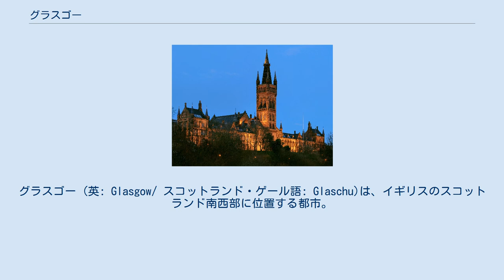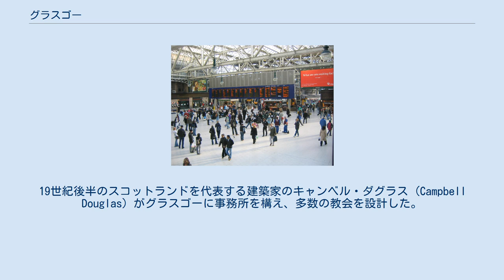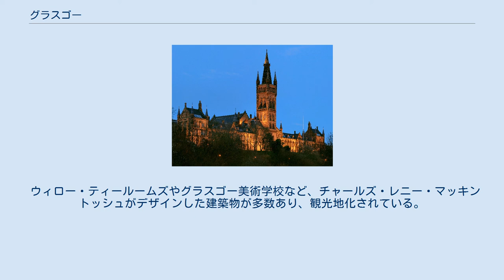グラスゴー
スコットランドのカウンシル・エリア
グラスゴー (英: Glasgow/ スコットランド・ゲール語: Glaschu)は、イギリスのスコットランド南西部に位置する都市。
人口は63万人で、スコットランド最大である。
イギリス全体でも、ロンドン、バーミンガム、リーズ (いずれもイングランド)に次いで第4位に位置する。
 英国国内ではロンドンとエディンバラについで3番目に観光客が多く、年間300万人ほどがこの街を訪れる。
15世紀創立の名門グラスゴー大学を擁し、産業都市であるとともに、文化・芸術・若者の街として知られている。
英語で「ノルウェー人」や「ノルウェーの」といった形容詞が"Norwegian"であるように、グラスウィージャン (Glaswegian) といった言葉が用いられる。
移民が多く、かつては工業の街であった背景も影響し、地元の人々の英語方言はスコットランド訛りの中でも特に難解とされている。
訛りが強いだけではなく、グラスウィージャンの方言も使用されている。
なお、スコットランド・ゲール語はグラスゴーではほとんど使用されない。
1990年には欧州連合の欧州文化都市に選ばれている。
 紀元前からクライド川沿いに集落が形成されていた。
ローマ帝国はこの地に前哨拠点を設置し、ローマ支配下のブリタニアとケルト人やピクト人の住むカレドニアの間にアントニヌスの長城を建設した。
グラスゴーの街はキリスト教の聖人聖ムンゴの伝道により6世紀頃につくられたと言われている。
これ以後グラスゴーはスコットランドの中心として発展し、12世紀にはグラスゴー大聖堂が、1451年にはグラスゴー大学が創設された。
16世紀に入るとクライド川の水運を用いた貿易が盛んになり、アメリカ大陸のタバコ、カリブ海の砂糖などがこの都市を中継してイギリス国内に運ばれた。
1707年にイングランド王国とスコットランド王国が合併、現在の連合王国としてのイギリス（しばしば、この合併政体は『ユニオン』と呼ばれる）が成立する。
そして産業革命が始まると、ランカシャーで採掘される石炭と鉄鉱石によって工業化が進み、グラスゴーでは綿工業を中心とした産業が盛んになった。
また都市の発展に伴ってアイルランド等からの移住者が増え、大英帝国第二の都市と呼ばれるようになった。
また海運を通じて造船業も発展する。
ヨーロッパ最大の機関車製造会社ノース・ブリティッシュ・ロコモティブはグラスゴーの企業であった。
 しかし第二次世界大戦後、イギリスの経済が急激に悪化。
他の都市と同様にグラスゴーもイギリスの不況の影響を避けることができなかった。
1960年代になると造船所の閉鎖が相次いだ。
しかしクイーン・エリザベス2号はこの時期にこの都市で建造されている。
 1970年代から1980年代にかけても不況期が続き、治安も悪化していた。
1990年代に入ると金融などを中心に経済が持ち直し、現在では地価が高騰している。
 ケッペンの気候区分では西岸海洋性気候 (Cfb)に属する。
 ブキャナン通り マーチャントシティ かつてはロンドン、パリ、ベルリンについでヨーロッパで4番目に人口が多く、1920年代から1960年代には100万人を超えていたが、その後は大きく減少した。
原因としては、郊外のニュータウンへの人口の移動があったことと、自治体の再編成があり境界線が変更されたことが挙げられる。
郊外都市を含めた人口は約120万人である。
 男性の平均寿命が70歳前後、女性も70代半ばと先進国の都市としては際立って短い。
この現象は「グラスゴー効果」として知られている。
 15歳未満15.48%、15〜24歳15.76%、25歳〜64歳54.46%、65歳以上14.30%（2007年） 軍艦の進水式 スコットランド第1の経済力を持つ。
古くはタバコ貿易、20世紀前半までは造船を主とした製造業で発展した。
世界的に見て造船の力は弱くなったとはいえ、海軍造船所があり、イギリスの造船業中心地である。
欧州で16番目に大きい金融センターとなっており電子機器、バイオ技術、コールセンターといった新しい産業も育っている。
臨時電源及び冷凍・冷却温度制御機器レンタルソリューションの世界最大手企業アグレコが本社を置く。
スコットランドではエディンバラに次いで観光客が多い都市である。
 グラスゴー・セントラル駅 隣のエディンバラとの距離は電車で40分、...